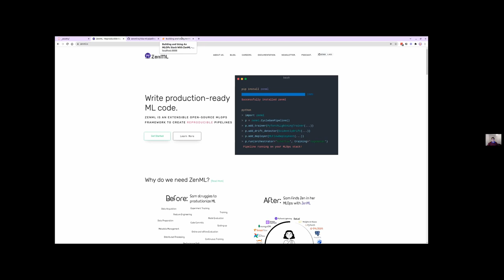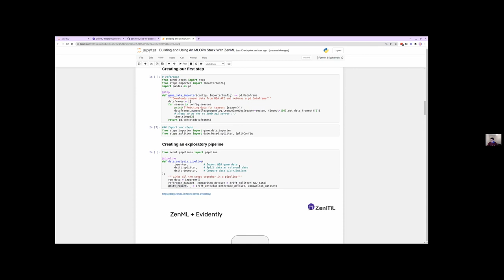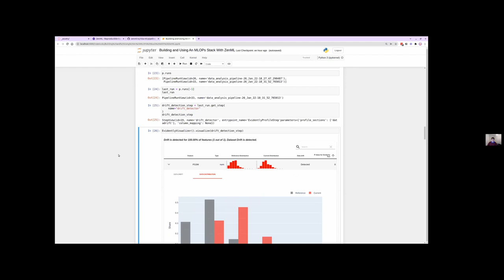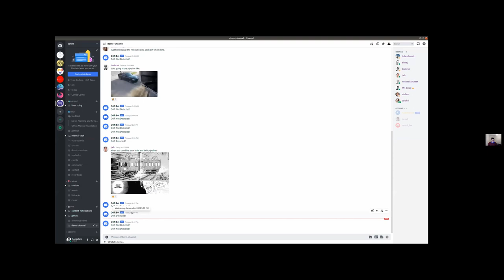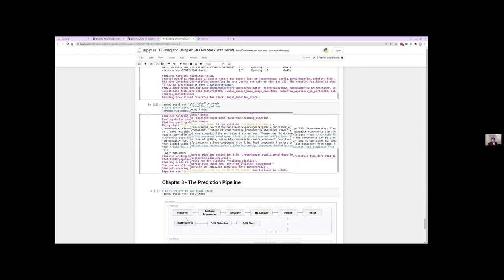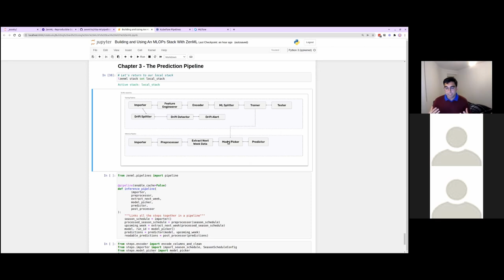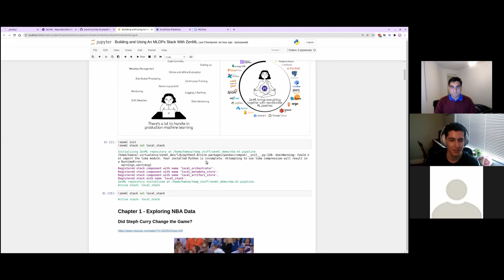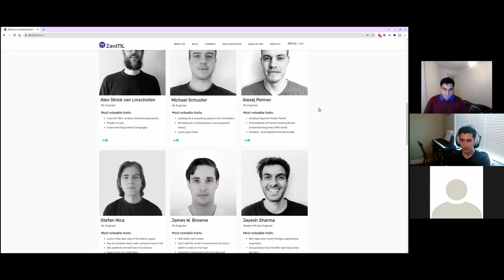Building an Open Source MLOps Stack with ZenML // Hamza Tahir // MLOps Workshop Meetup # 92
MLOps Community Workshop. Hamza Tahir CTO of ZenML gave a workshop about Building and Using an open source MLOps Stack with ZenML co-hosted by Ben Epstein.

//Abstract
Ever wanted to build an open source MLOps stack that lets you set up a pipeline with scheduled orchestration, drift detection, and automatic metadata tracking for reproducibility?

In this talk, Hamza will create a real-world example of a reproducible ML pipeline using ZenML, and showcase how ZenML helps you deploy the pipeline using your favorite tools such as MLFlow, Kubeflow, Evidently, and more.

// Bio
Hamza Tahir is a software developer turned ML engineer. An indie hacker by heart, he loves ideating, implementing, and launching data-driven products. His previous projects include PicHance, Scrilys, BudgetML, and you-tldr.

Based on his learnings from deploying ML in production for predictive maintenance use-cases in his previous startup, he co-created ZenML, an open-source MLOps framework to create reproducible ML pipelines.

Timestamps:
[00:00] Introduction to Hamza Tahir
[02:40] Full disclosure
[03:15] Ben Epstein's background
[05:06] Introduction to ZenML and Hamza Tahir's bg
[10:45] Dependency issue
[11:45] Initializing
[12:17] Chapter 1 - Exploring NBA Data
[14:34] Defining and creating a step
[16:47] Defining and creating a pipeline
[18:02] ZenML + Evidently
[20:00] Running a pipeline
[24:38] Post execution: Fetching pipelines and reviewing results
[28:00] Caching mechanism
[31:12] Chapter 2 - Training Pipeline
[38:02] Pipeline in MLfow
[41:47] ZenML Stacks
[42:45] Goal of ZenML
[45:06] Creating a stack
[57:31] Chapter 3 - The Prediction Pipeline
[1:08:05] Answering questions
[1:08:53] Using integrations in building ZenML pipeline
[1:13:00] ZenML Support
[1:14:00] Hosting an ML application and incorporating ZenML
[1:15:11] Version Control Management
[1:18:06] Hamza's closing remark and shoutouts
[1:19:32] Synchronous or asynchronous?